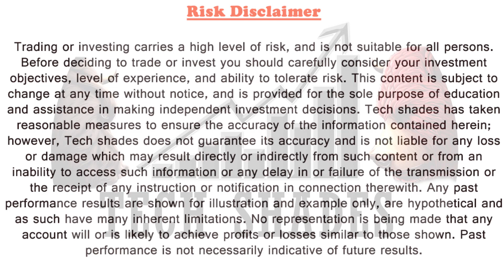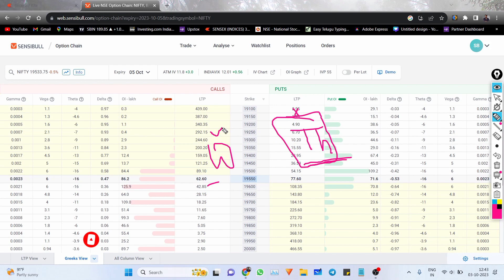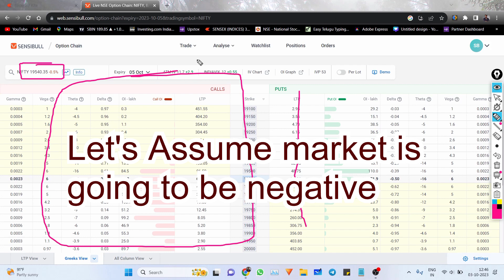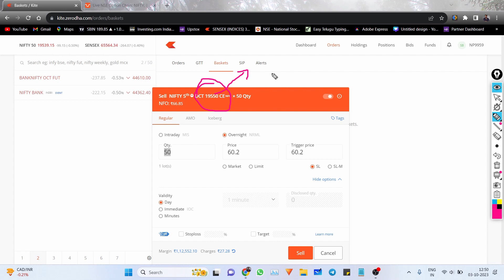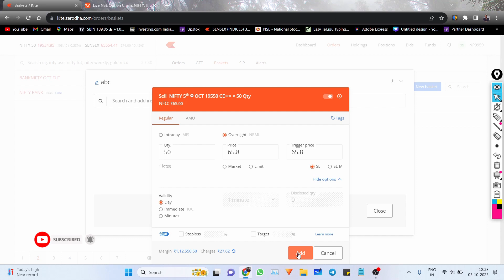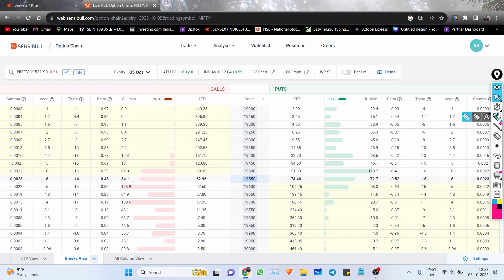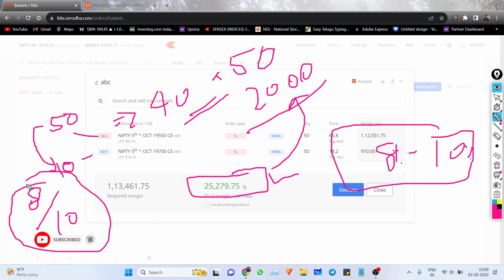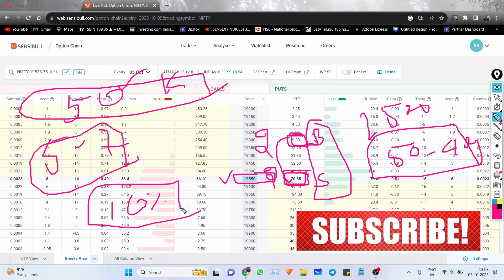Thursday రోజు Options తో ఇలా ఆడుకోండి | Expiry Day Options Trading Game | Best Trading strategy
Free Paper Trading platform (Neostox)